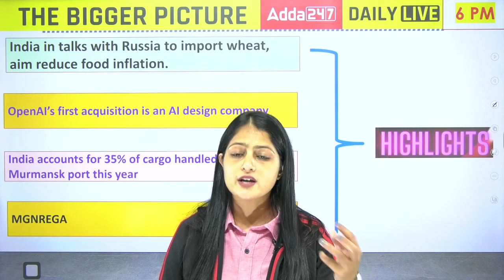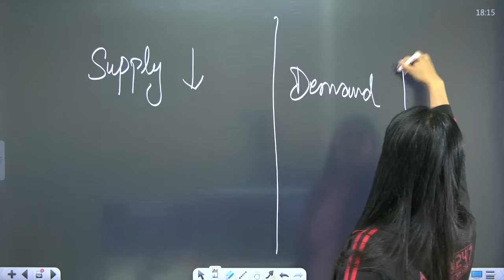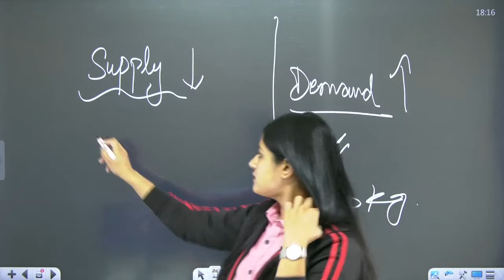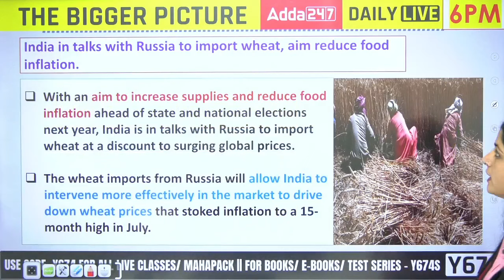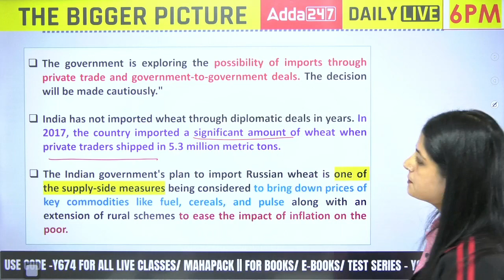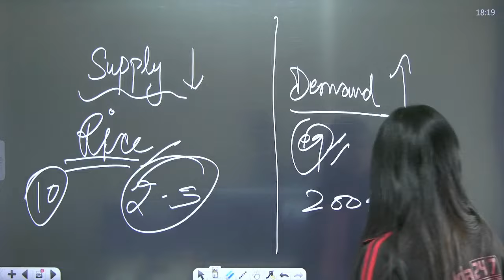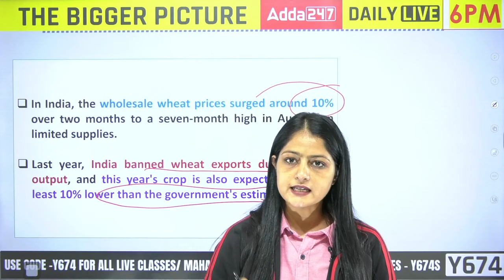India to Import Wheat From Russia!! | Know Full Information | Current Affairs Today | By Pinky Yadav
According to reports, India is thinking about purchasing Russian wheat at a discount. The action was taken after soaring food prices caused India's inflation to reach a 15-month high.

Rarely does India, the world's second-largest producer of wheat, import food grains. Has India been affected by the global inflation crisis? Will the decision to import wheat lower prices? You learn from Palki Sharma.